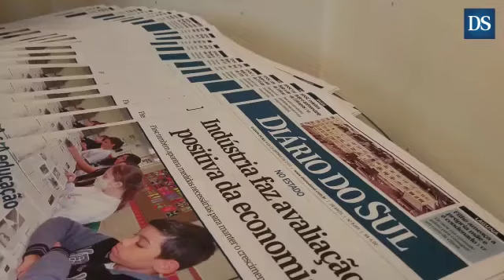Noite de homenagens aos parceiros do DS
Uma noite especial. Assim foi a festa de homenagem aos parceiros do Diário do Sul, no Espaço Versalles, em Tubarão. Na festa, foram entregues os troféus Amigo da Educação aos parceiros que, de forma direta ou indireta, viabilizam o programa DS Educação, que leva jornais às escolas.